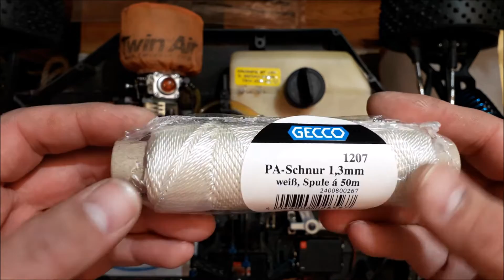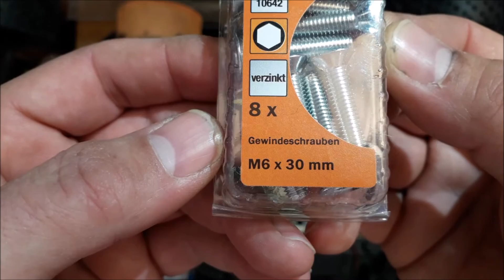RC Good Year D.A Motzki Unboxing ! Video